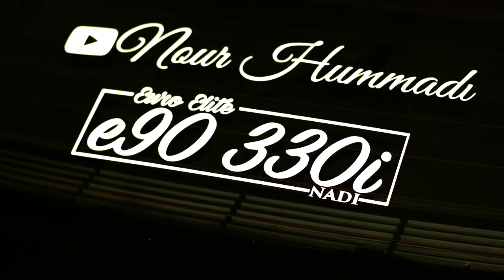My opinion on Financing a BMW as a Teen!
I want to thank Jacob R. doty for this sick car pic :)

My Gear "HELP A BROTHER OUT LOL":
50mm lense
18-55mm lense